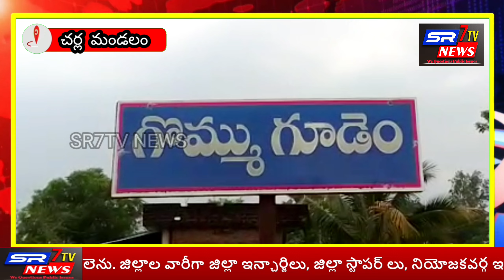చర్ల మండలం గొమ్ముగూడెం గ్రామంలో భారీ గాలివానకు ఇంటిపై భారీ వృక్షము కరెంటు స్తంభాలు....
భారీ గాలివానకు ఇంటిపై భారీ వృక్షము కరెంటు స్తంభాలు*

భద్రాద్రి కొత్తగూడెం జిల్లా చర్ల మండలం గొమ్ముగూడెం గ్రామంలో భారీగా వర్ష బీభత్సం వల్ల ఇంటిపై కరెంటు స్తంభాలు  వృక్షాలు పడ్డాయి . ఇల్లు మొత్తం కూలిపోయి  భారీ గాలి వాన వల్ల ఇంటి పైన రేకులు దూరంగా కొట్టకపోయాయి  అధికారులు స్పందించి  ఆర్థిక సహాయం చేయాలని కోరుతున్నారు
చర్ల మండల రిపోర్టర్ జి అశోక్